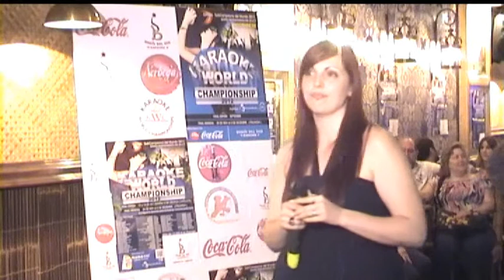KARAOKE BOHIO DEL SON EN LOGROÑO. YASMINA PÉREZ.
FASE CLASIFICATORIA DE LA RIOJA PARA EL CAMPEONATO DEL MUNDO DE KARAOKE KWC.